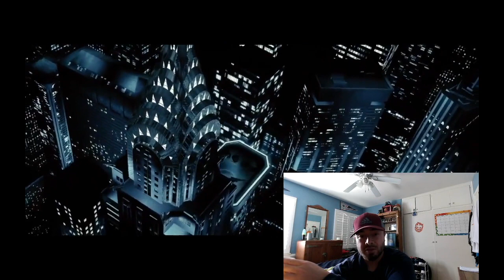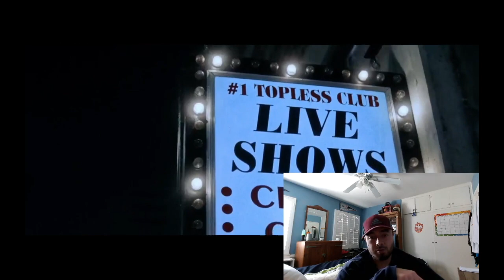Daredevil (2003) Reaction, Commentary, and Review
How does the saying go again? “If at first you don’t succeed, get up and try again.” I think that’s the kind of mentality Marvel had to have with what they made with the 2003 Daredevil. This movie is just something else. Today, I will be watching the star studded movie starring Ben Affleck, Jennifer Garner, Colin Farrell, and Michael Clarke Duncan. Should be a fun time. I guess we will just have to watch and see…

Original Movie: Daredevil (2003)
Production Company: Fox